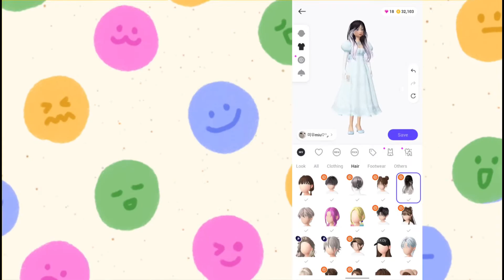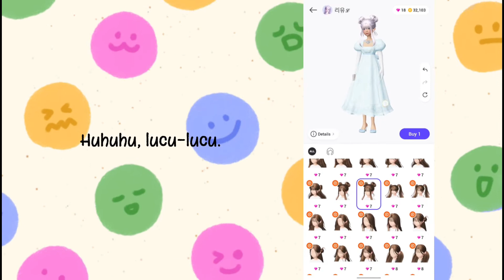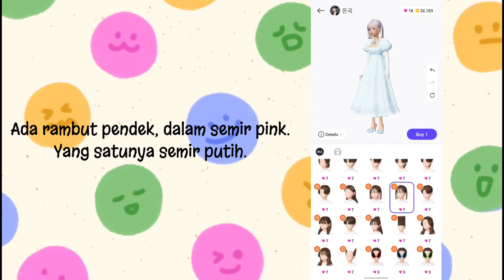5 Rekomendasi Item Creator Rambut Cewek ZEPETO 2022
Halo, gimana kabar kalian?

Video kali ini aku mau kasi rekomendasi ke kalian tentang item creator rambut di ZEPETO.  Semoga ini bisa menjadi referensi kalian dalam memilih style.

Timestamp:
00:00 Mulai
00:05 Perkenalan
00:24 miuhair2
00:42 hyeiyu
01:17 liyu.
01:45 l_5603
02:16 ongok

ZEPETO: @elzanagatha ~ check my shop items, I have batik Lz's Collection.